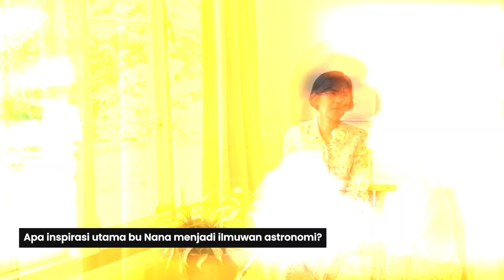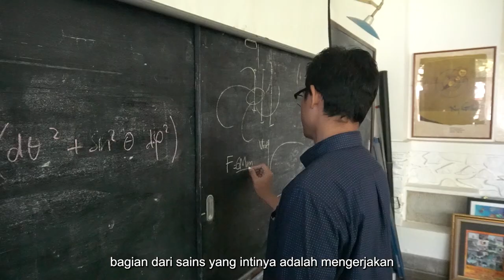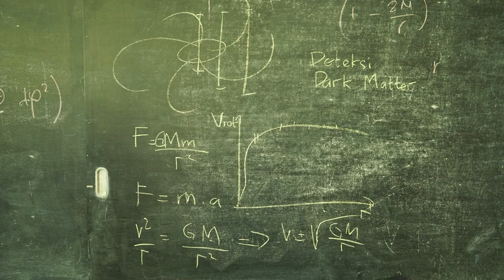Scientist Sharing #01: Premana W. Premadi, Ph.D - Kepala Observatorium Bosscha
Premana W. Premadi, Ph.D adalah astronom perempuan pertama di Indonesia yang namanya diabadikan pada sebuah Asteroid tahun 1964 oleh C. J. van Houten. Bu Nana, sapaan akrab beliau, kini pun menduduki jabatan sebagai Kepala Observatorium Bosscha.

Apa sih yang membuatnya tertarik menggeluti ilmu astronomi dan mengapa menurutnya peran ilmuwan penting di Indonesia? Lalu pertanyaan seperti apa itu Observatorium Bosscha dan mengapa dia istimewa? Temukan paparan lebih lanjut beliau di video kali ini.